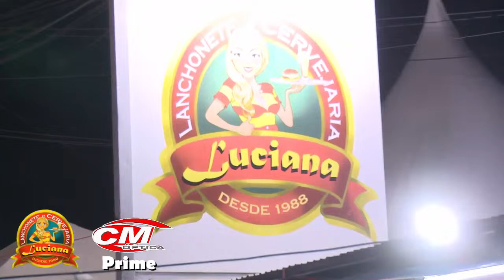3º PRÉ-SÃO JOÃO - Osmidio Neto e Duquinha (4ª e Ultima Noite)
São 4 dias de muito forró, no Pré-São João da Lanchonete e Cervejaria Luciana, em Jaguaribe, na Av. Floriano Peixoto em João Pessoa-PB. Junte sua família e venha curtir uma noite de Pré-São João Inesquecível. De 04 a 7 de Abril.

Atrações:
Dia 04: Swing Nordestino e Os Filhos do Forró
Dia 05: Chico Forrozado
Dia 06: Damião Moreno
Dia 07: Osmidio Neto
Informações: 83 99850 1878